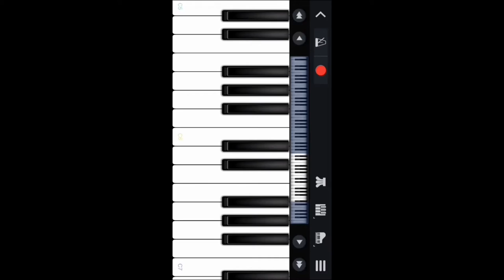Super Mario Bros Theme | Perfect Piano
The Super Mario Bros. theme, officially known as the "Ground Theme" or "Overworld Theme",is a musical theme originally heard in the first stage of the 1985 Nintendo Entertainment System video game Super Mario Bros.. It was one of six themes composed for the game by Nintendo sound designer Koji Kondo, who found it to be the most difficult track to compose for it. The theme is set in the key of C major and features a swung rhythm with prominent use of syncopation. In later installments with more powerful sound hardware, it is often scored as a calypso song led by steel drums.

Since being included in Super Mario Bros., it went on to become the theme of the series, and has been a fixture in most of its titles. It has been reused and remixed in other Nintendo-published games, including Tetris DS, Nintendogs: Chihuahua and Friends, WarioWare, Inc.: Mega Microgames!, and every entry in the Super Smash Bros. series.

Koji Kondo, the theme's composer
Of the six tracks of the Super Mario Bros. soundtrack, this theme took the most time to develop, according to its composer Koji Kondo. He stated that he would write one piece, and the team would put it in the game. If it did not accentuate the action, did not time up with Mario running and jumping, or did not harmonize with the sound effects well enough, he would scrap it.He used only a small keyboard to compose the music.The first theme he made for Super Mario Bros. was based on an early prototype of the game, which simply showed Mario running around a big empty area. Kondo described this early theme as a bit lazier, slower tempo, and more laid back. As the game underwent changes, he realized that his theme no longer fit, so he increased the pace and changed it around to fit better.In an interview, Kondo explained that when coming up with music compositions, they come to him during everyday activities.

Kondo was given complete creative freedom over the soundtrack of Super Mario Bros., and would collaborate with Shigeru Miyamoto, the game's director, through their daily interactions. Miyamoto would share his records and music scores of the type of themes he liked with Kondo, but did not tell him exactly what he wanted.It was composed with a Latin rhythm.When the player has less than 100 units of time left to complete the stage, the music's tempo accelerates.At the Game Developers Conference in 2007, Kondo commented that the theme features rhythm, balance, and interactivity. He demonstrated this with a short clip of Super Mario Bros., showing the character's movements and players' button presses syncing with the beat of the music. He also added that the theme reflects the action-oriented gameplay of the series.Kondo stated that he was not sure if he could make any future music of his "catchier" than it.